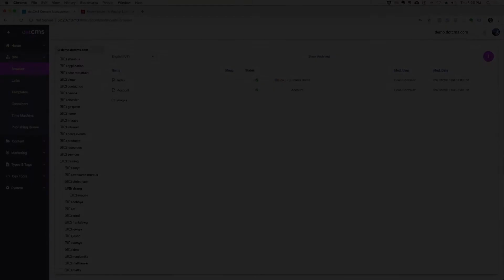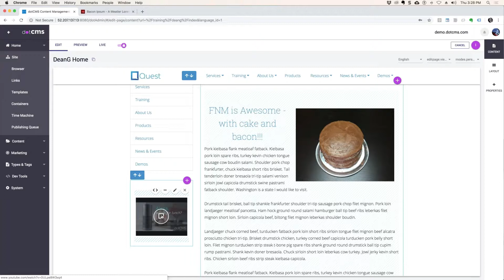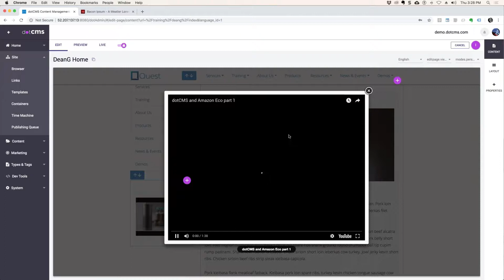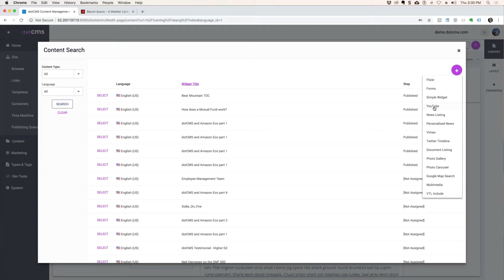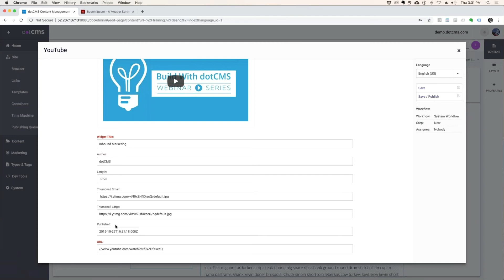Using Widgets (5.x)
dotCMS 5.x widgets allow content contributors to add photo galleries, videos, pulls of content, all without any programming code!